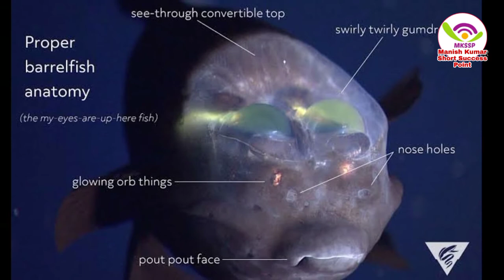झटका देने वाला video | Barreleye, Octopus, Red LionFish, Berghia Coarulescens, Wels Catfish, Puffer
झटका देने वाला video | Barreleye Octopus RedLionFish Berghia Coarulescens

This is a Technical Informational channel. "MKSSP" is a great plateform of Technical Information on youtube.

👉Fallow me:-

     1. On Twitter:-

     2. On Instagram:-

Hello,
फ्रेंड्स कैसे हो आप लोग। आशा करता हु की सभी लोग ठीक होंगे।
दोस्तो मेरे तरफ से सबसे पहले नमस्कार बंदन स्वीकार करें।

About Video:
Hello dosto namaskar mai hu aap logo ka dost Manish Prajapati.
Aaj ke is video me ham log kuchh khas samundri machhaliyon ke bare me aur unake sanrachana, bihabiar ke bare me.
     App sabhi logo ke liye hi itana sara mehanat kiya jata hai aur aao logo ka hi support nahi rhega to aur kya ho sakata hai.

    Yadi aapne is video ko suru se last tak dekha hoga to mai guranty ke sath kah sakata hu ki is video ke madhya se aap logo ko kuchh naya dekhane aur janane ko mila hoga.
To fir se aap logo ki mulakat karate hai kisi next video me tab tak ke liye jay hind jay bharat.

Importaint Tags:

barreleye fish
barrel eye fish
transparent fish
barrel eye
big eye fish
about barreleye fish
fish
octopus
octopus fish
octopus fish in hindi
octopus fishing
lionfish
red lionfish
lionfish facts
red lion fish facts in hindi
red lionfish facts video
berghia coarulescens fish
berghia fish
berghia coarulescens fish about
big fish
wels catfish
wels cat fish
catfish
about wels catfish
wels catfish
puffer fish
puffer
fish
live puffer fish
puffer fish kase banate hain
about puffer fish
puffer fish facts video
berghia coarulescens fish  facts video
octopus fish facts video
barreleye fish facts video
fish facts video
facts video about the fish
facts video in hindi
amazing facts video in the world
duniya ke amazing facts video
duniya ke amazing fish
duniya ke khataranak machhaliyan
diniya ke sundar fish
duniya ke beutiful fish
beautiful fish in the world